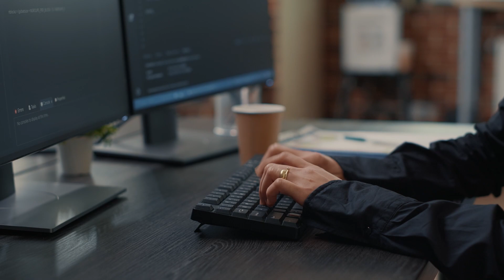Accelerating Natural Food Delivery with Platform Equinix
The Hero Group needed to evolve from a traditional IT model to a more agile, reliable, and cost-effective digital-first operation model. Hero’s global expansion, new product development, M&A and sustainability objectives required the company to find a partner that can deliver agile, high-performance, and resilient digital infrastructure worldwide. Listen to Bas Dijkhuizen, Head of Competency Center Infrastructure at the Hero Group share his digital transformation story.

Equinix provided Hero with reliable, high-performance, and secure data center services, freeing the food supplier to grow its business and not worry about day-to-day IT data center operations.